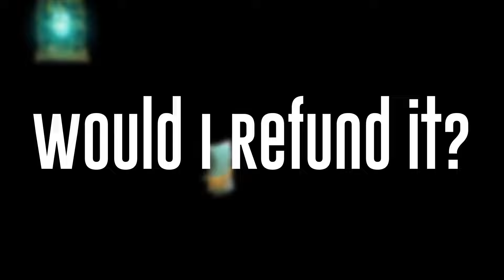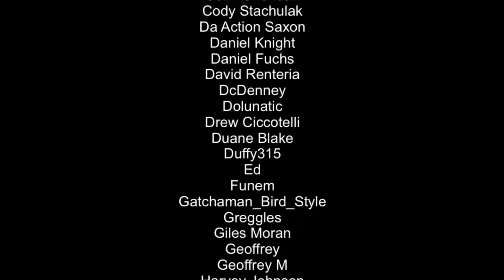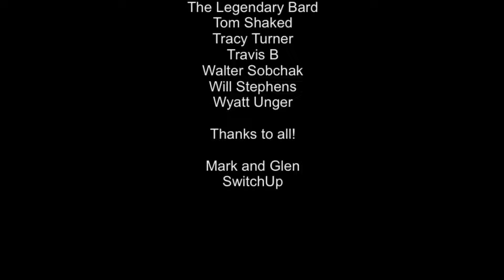The Last Campfire Switch Review | IS IT A KEEPER!?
Here’s the third part of our new MINI Review series - slightly refined we hope you enjoy it! This time we review Hello Games new title The Last Campfire on Nintendo Switch. Although the Nintendo Switch doesn’t have a refund system this series aims to fill that gap - would we refund? Let’s find out!

Mark and Glen
SwitchUp

121,800